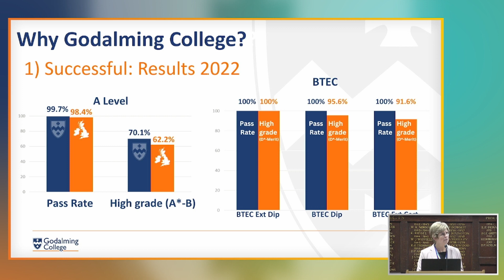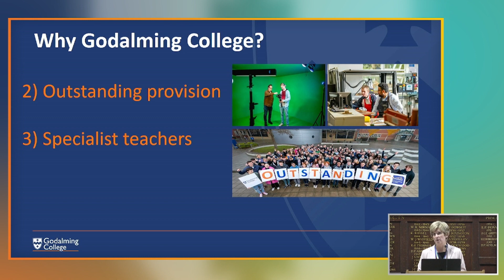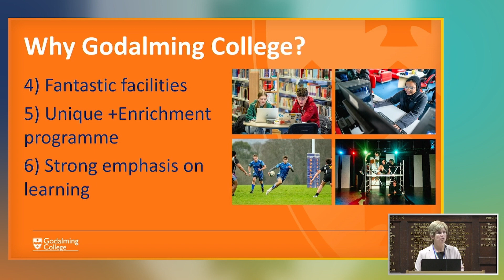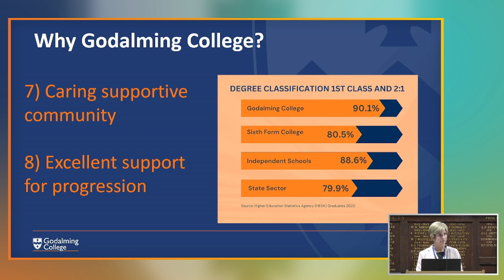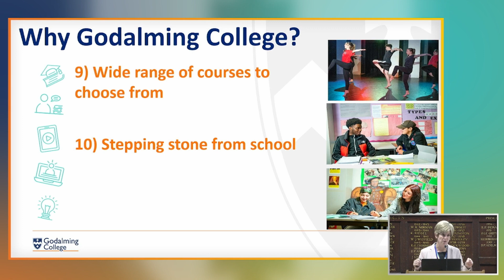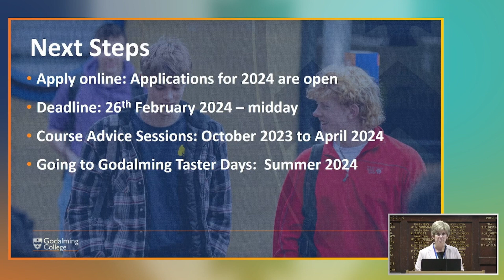Principals talk on Open Evening July 2023